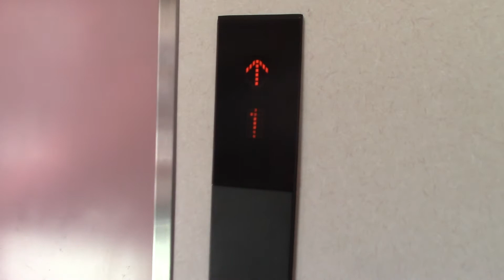北見市内某ビルのエレベーター Part1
定員：9名
積載：600kg
用途：乗用
設置年：不明
アナウンス：気配りアナウンスのみ
到着音：なし
車椅子操作盤：なし
エレベーター台数：1
機種：グランディ
方式：ロープ式